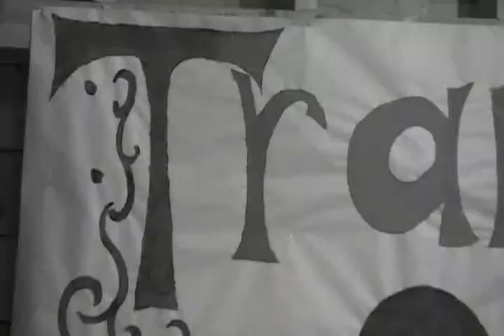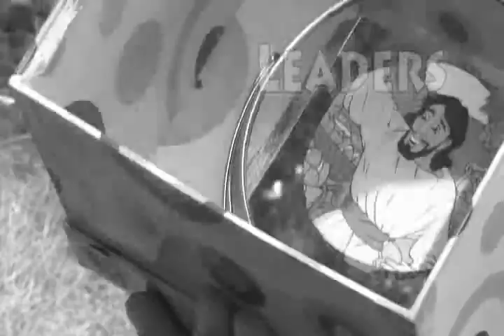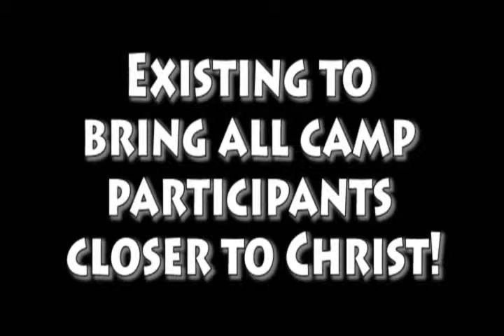Promo 2009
Promo 2009.  Originally shown at 2009 dessert theater.